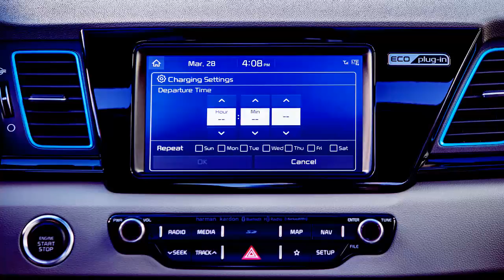HOT NEWS!! 2018 Kia Niro PHEV First Drive Review Embracing the new normal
2018 Kia Niro PHEV First Drive Review Embracing the new normal- CULVER CITY, Calif. — A cloak of invisibility envelops the 2018 Kia Niro Plug-In Hybrid everywhere it roams in Los Angeles. In Southern California's major cities, plug-ins and electric vehicles line the driveways and clog the freeways like nowhere else in the United States. And every time a new EV/FCV/HEV/PEV/PHEV/ZEV hits the streets (eco-minded drivers loves acronyms), it's ostensibly competing for attention.

But the Niro PHEV, which is set to launch imminently in major markets across the United States, isn't looking for attention. It's the most recent, under-the-radar jab at the Toyota Prius family from the South Korean manufacturer interested in stealing market share.

If Kia aimed for the Toyota Prius with the traditional Niro hybrid, it shot dead-on at the EV attributes of the Prius Prime plug-in when developing the Niro PHEV. Like the Prius Prime, the Niro PHEV has an all-electric range of 26 miles. Its 3.3-KWh onboard charger is exactly the same strength as the Toyota's. And both plug-ins take about three hours to fully charge on a Level 2 (240V) charger. (Plug it into a grounded household outlet for an overnight recharge.) Those are hardly class-leading numbers, but theoretically enough to satisfy the demands of around-town driving. The similarly priced Chevrolet Volt offers twice the electric range, as does the larger Honda Clarity Plug-In Hybrid.